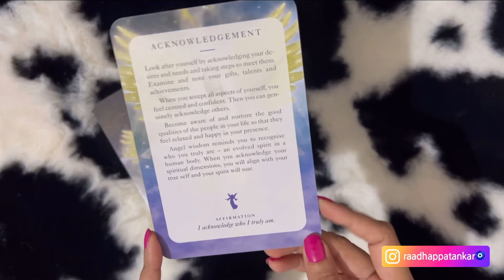Timeless Angel Guidance